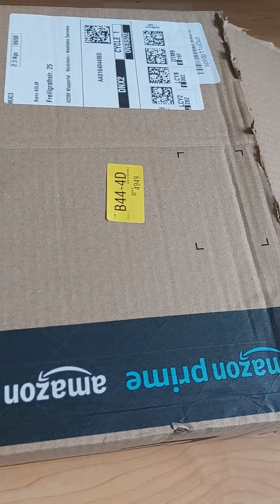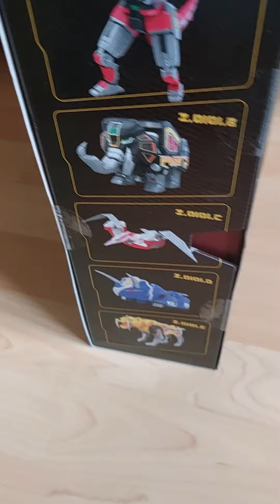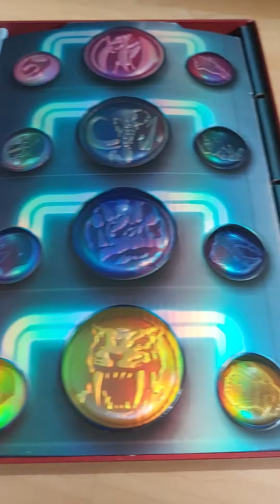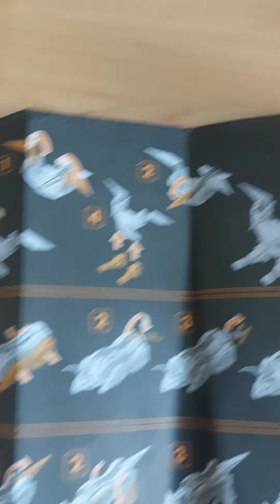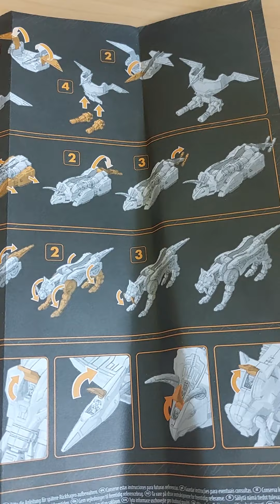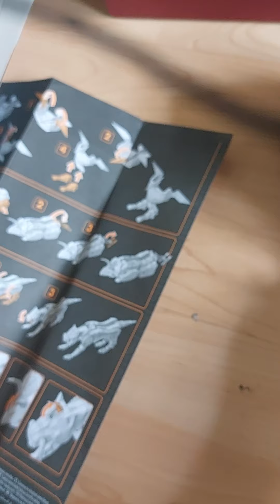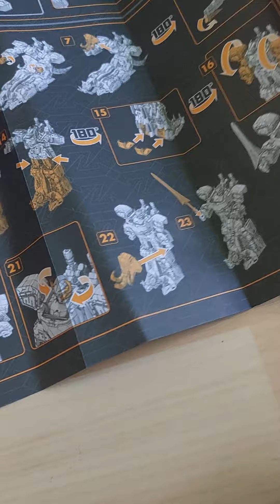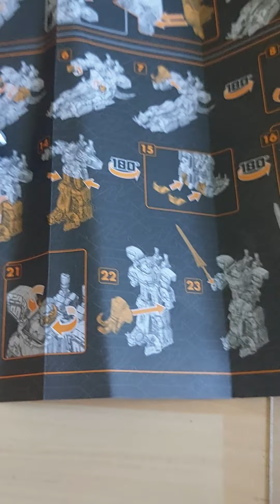Unboxing Video Dino Megazord Z Zord Ascension Project